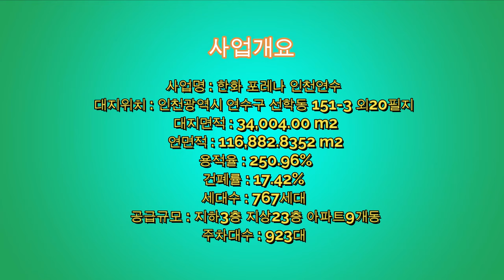연수 한화 포레나 아파트 부지 공사 현장 / Yeonsu Hanwha Forena apartment site construction site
연수 한화 포레나 아파트
Yeonsu Hanwha Forena Apartment

브랜드마크
포레나의 브랜드 마크는 브랜드 철학인 ‘삶의 완성’을 나타내기 위하여 정제되고 우아한 형태의 워드마크 타입 형태로 디자인되었습니다.
간결한 형태의 세리프는 포레나의 의미인 ‘연결’을 상징합니다
Brand Mark
Forena's brand mark is designed in the form of a refined and elegant word mark type to represent the brand philosophy of'completion of life'.
The concise form of the serif symbolizes “connection,” which means forena.

*사업개요 *
위치 주소 : 인천광역시 연수동 선학동 151-3 외20필지
세대수 : 767세대 (분양767세대)
입주시기 : 2023년 9월1일
시공사 : (주) 한화건설
시행사 : 아시아신탁주식회사
동수 : 9개동
층수 : 가장 높은 동 (23층)
           가장 낮은 동 (13층)
주차 : 세대당1.2대 (총923대)
난방 : 개별난방 (도시가스)
용적률 / 건폐율 250% / 17%
분양총세대수
100B/84B 281세대 4억 8,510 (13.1:1)
110C/84C107 세대 4억 7,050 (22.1)
110D/84D180 세대 4억 7,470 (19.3:1)
111A /84A195 세대 4억8,090 (8.6:1)

*business overview *
Location Address: 151-3 Seonhak-dong, Yeonsu-dong, Incheon, and 20 lots
Number of households: 767 households (767 households for sale)
Move-in: September 1, 2023
Constructor: Hanwha E&C
Developer: Asia Trust Co., Ltd.
East number: 9 buildings
Number of floors: highest building (23rd floor)
           Lowest building (13th floor)
Parking: 1.2 cars per household (total 923 cars)
Heating: Individual heating (city gas)
Floor area ratio / Building-to-land ratio 250% / 17%
Total number of units sold
100B/84B 281 households 486,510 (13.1:1)
110C/84C107 generation 470 million (22.1)
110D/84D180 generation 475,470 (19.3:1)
111A /84A195 generation 482,090 (8.6:1)

* 촬영일짜 : 2021년 2월 5일 오전 11시 30분
  Filming Date: February 5, 2021, 11:30 am

* Flight Permit (Airport Administration). I got permission to shoot (Ministry   of Defense).

2021년​​​​​ 2월5일 동영상 #21

(출처) 한화건설  조감도 등... 감사합니다